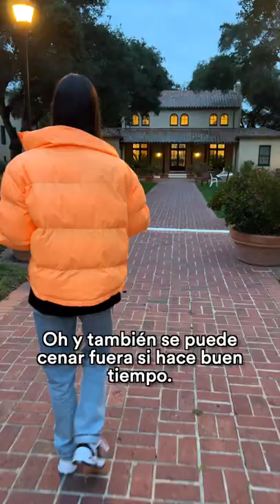Lo que comen los alumnos de Stanford